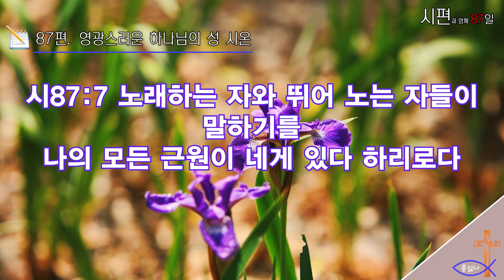시편과 함께하는 150일_87일차